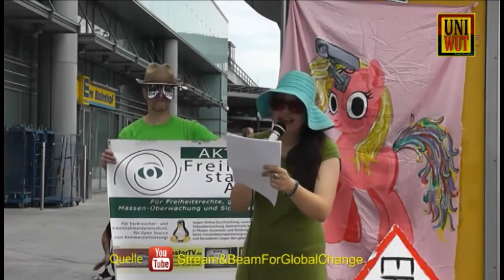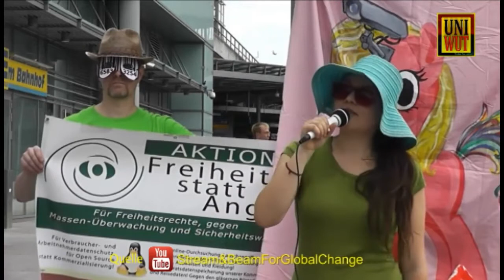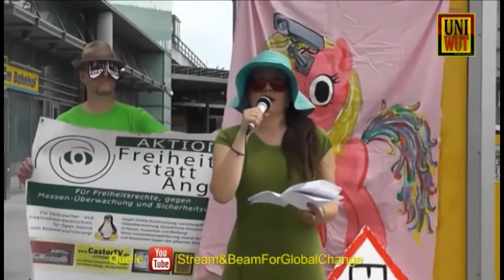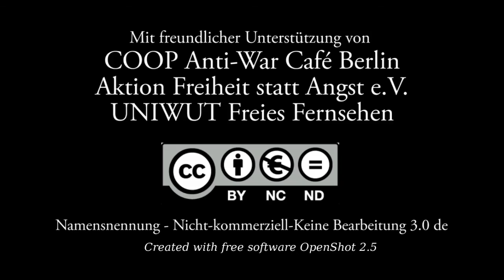ReclaimYourFace - Gegen jegliche biometrische Gesichtserkennung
Die Europäische Bürgerinitiative für ein Verbot biometrischer Massenüberwachung ist gestartet.

 Regierungen, Sicherheitsbehörden und Unternehmen können und werden Gesichtserkennung gegen jede:n von uns einsetzen - wenn wir uns nicht dagegen wehren.

Dazu haben wir in den letzten Jahren genügend Beispiele gesammelt, sei es die "intelligente" Videoüberwachung auf dem Bahnhof Südkreuz, das EU-Projekt INDECT oder die Speicherung von biometrischen Fotos und Fingerabdrücken in Ausweis und Pass.

Das Video zeigt dazu eine unserer Aktionen am Berliner Bahnhof Südkreuz, der für ein Pilotprojekt des Innenministeriums ausgesucht wurde.

In der heutigen Welt, wo wir alle ständig online sind, ist es notwendig, dass wir selbst darüber bestimmen, wann wir sensible Information teilen. Privatsphäre ist eine Grundvoraussetzung für unsere Freiheiten im öffentlichen Raum und Leben!